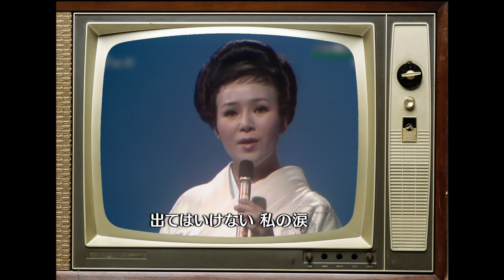お別れ公衆電話 松山恵子